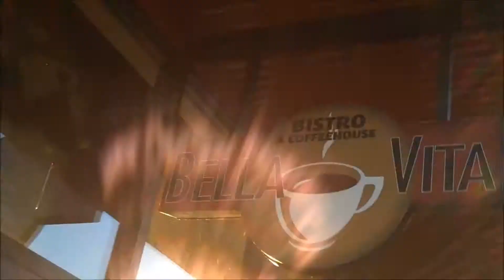Guess Who's Here! September 20, 2013